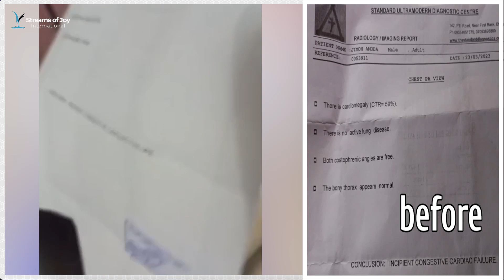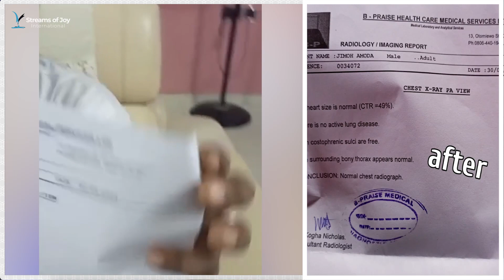CONGESTIVE HEART FAILURE, SLEEP APNEA REVERSED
This is a Testimony from our daily 7am Prayers called New Season Prophetic Prayers and Declarations [NSPPD].